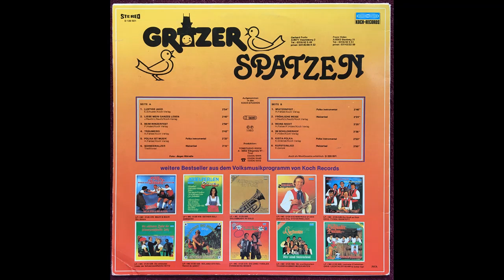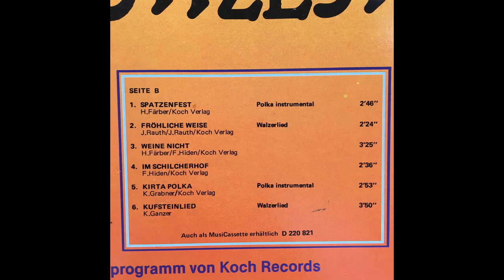Grazer Spatzen - Schneewalzer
Album Spatzenfest
Walzer (traditional)
aufgenommen bei Koch ca. 1982/83